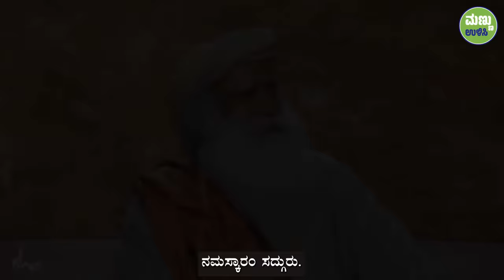ಬೆಳಿಗ್ಗೆ ಬೇಗ ಏಳಲು ಕೆಲವು ಟಿಪ್ಸ್! | Tips To Wake Up Early In The Morning | Sadhguru Kannada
ಬೆಳಿಗ್ಗೆ ಬೇಗ ಏಳಲು ಸದ್ಗುರುಗಳಿಂದ ಕೆಲವು ಟಿಪ್ಸ್...

ಸೂರ್ಯ ಉದಯಿಸಿದ ಮೇಲೂ ದೇಹದಲ್ಲಿ ಆಲಸ್ಯವಿದ್ದರೆ, ಯೋಗಾಭ್ಯಾಸ ಮಾತ್ರವಲ್ಲದೆ ದಿನದ ಅನೇಕ ಕೆಲಸಗಳು ಸರಿಯಾಗಿ ನಡೆಯುವುದಿಲ್ಲ.

ಬೆಳಿಗ್ಗೆ ಬೇಗ ಏಳುವುದಕ್ಕಾಗಿ ಕೆಲವು ಸಲಹೆಗಳ ಬಗ್ಗೆ ಸದ್ಗುರುಗಳನ್ನು ಕೇಳಿದಾಗ, ಇದಕ್ಕೆ ದೊಡ್ಡ ಕರುಳಿನ ಶುಚಿತ್ವ ಎಷ್ಟು ಮುಖ್ಯ ಎನ್ನುವುದನ್ನು ವಿವರಿಸುತ್ತಾರೆ.